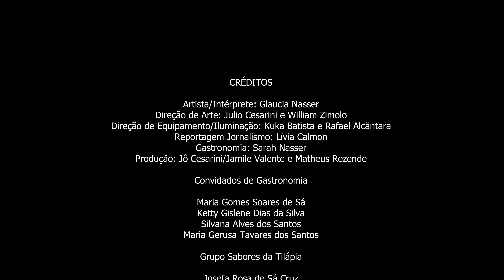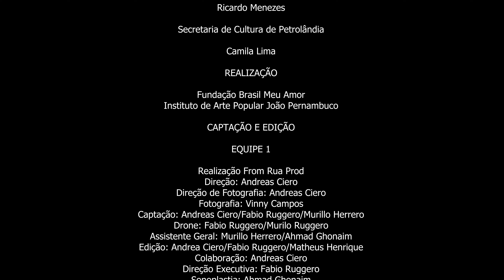Caminho do Sertão | Glaucia Nasser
O valor expressivo das músicas de João Pernambuco.

Buscamos aqui, nessa curta viagem, captar toda a essência natural e generosa dessa terra.

Percorremos estradas e sentimentos.

Natureza repleta de histórias vividas e cantadas por muitos,
encantamentos por toda a parte, alegria contagiante e genuína,
saberes inesgotáveis.

Embarque você também nessa jornada de boa música brasileira e paisagens dignas de acreditarmos estar no melhor pedaço da terra.

De onde você nos vê?